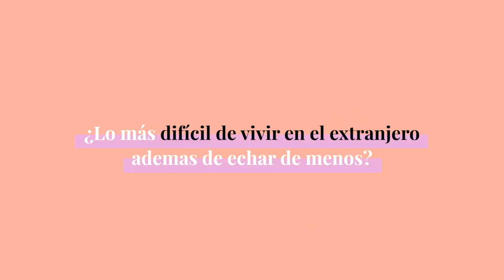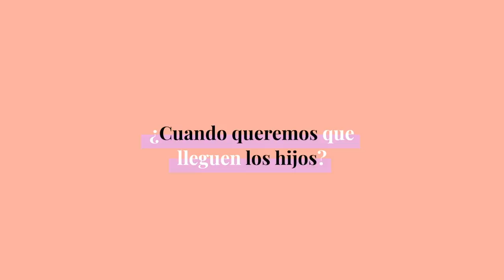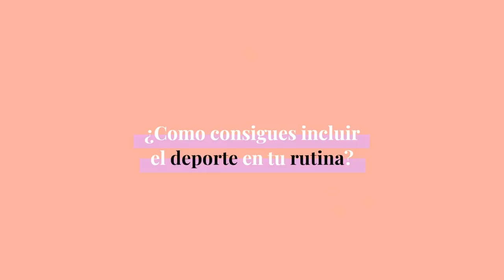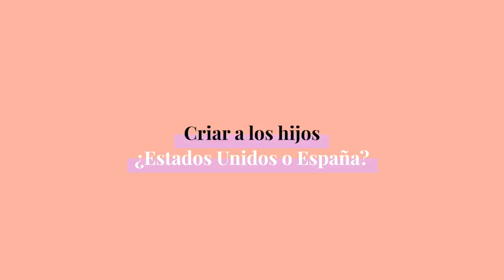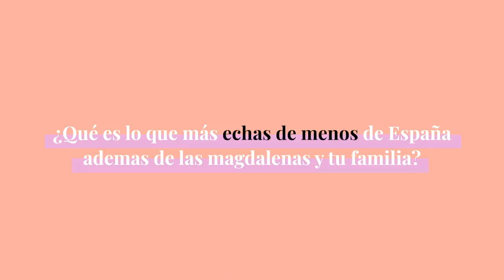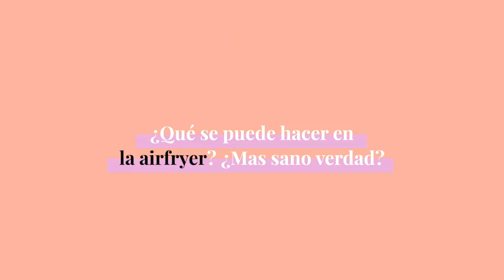¿QUIERO HIJOS YA? ¿QUE HAGO CON EL HATE? Preguntas y Respuestas Raque Late 2021